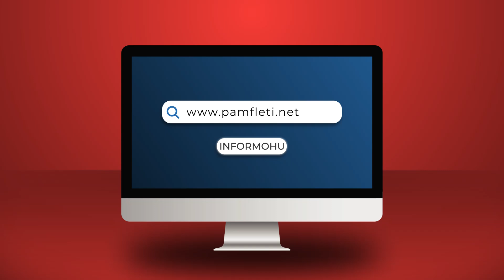Furtunë në qeverinë britanike, Sunak largon thuajse të gjithë ministrat; rikthehet Cameron